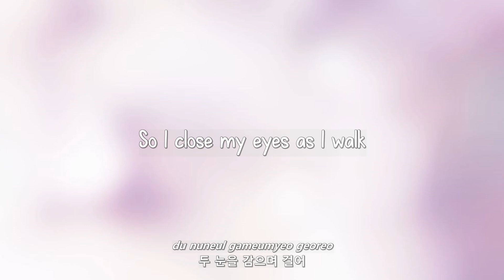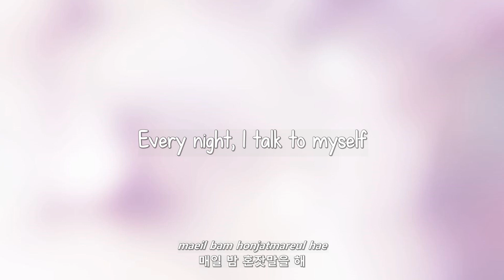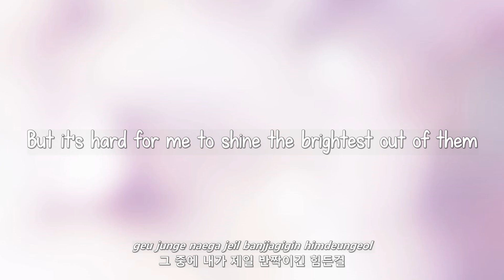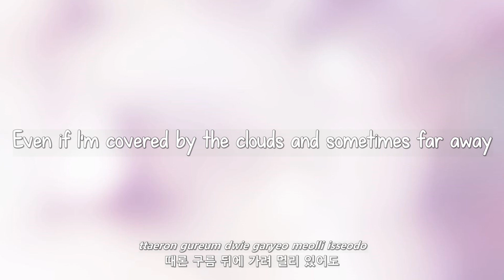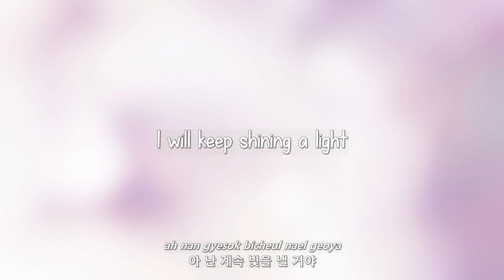Song Ji Eun- 별 (Star) lyrics [Eng. | Rom. | Han.]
→ request